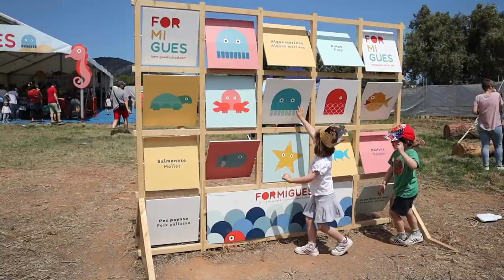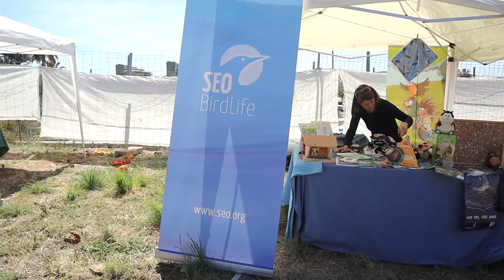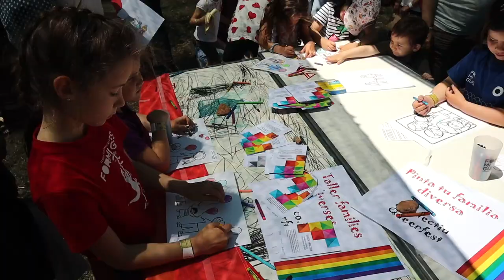Formigues Festival 2019 - Vlog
Os cuento qué tal ha sido nuestra experiencia en el Formigues Festival 2019, mi primera experiencia en festivales y ademas en un formato familiar que, spoiler alert, me ha encantado.

Puedes visitar el trabajo de mi amiga Sandra La Mamarazzi